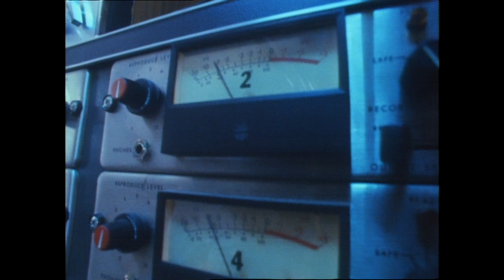Neil Young - Harvest Time (Official Film Clip)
Neil Young: Harvest Time

Created between January and September 1971, this docu-film takes us on an intimate journey to Young’s farm in Northern California for the ‘Harvest Barn’ sessions, to London for an iconic performance with the London Symphony Orchestra and to Nashville where the then 20 something Neil Young worked on various tracks of this signature album. The feature is a fan piece that has never been seen before. Performance and rehearsal content is intertwined into creative storytelling and includes most of the tracks from album Harvest (released in 1972) including “Heart of Gold”, “A Man Needs A Maid”, “Alabama” and “Old Man”.
In addition to the film, this screening event includes an introduction by Neil Young, recorded exclusively for movie theatre audiences.  Hear Neil highlight the significance of Harvest, 50 years after its release, and how the recording of the album and the movie came together.